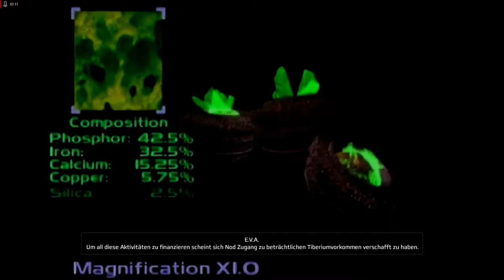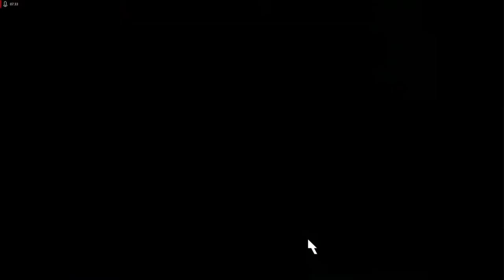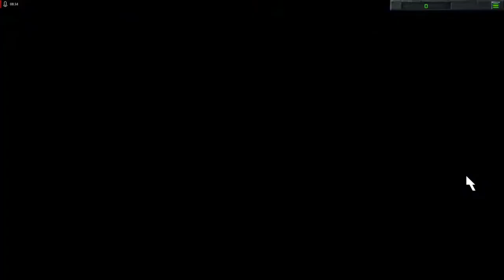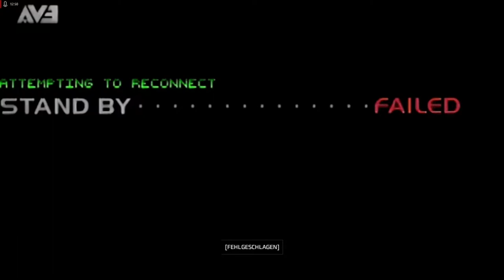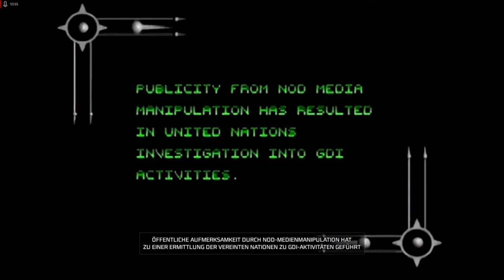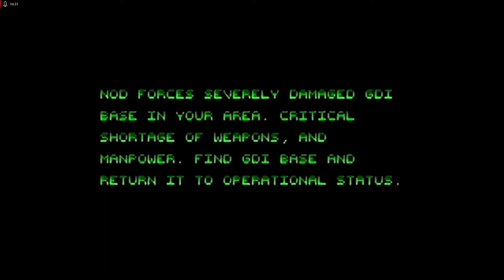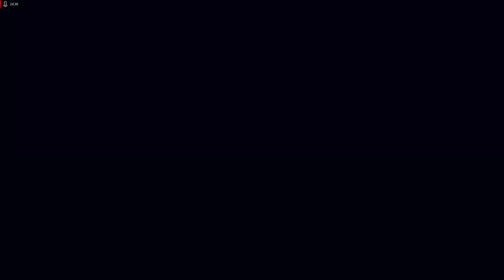Lets Play Command and Conquer - Remastered Deutsch - Part 148 - Die ersten GDI-Missionen 🦅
Willkommen zu den nächsten Lückenfüller-Missionen, allerdings auf Seiten der GDI. Wir machen die ersten Missionen in relativ schneller Zeit durch.